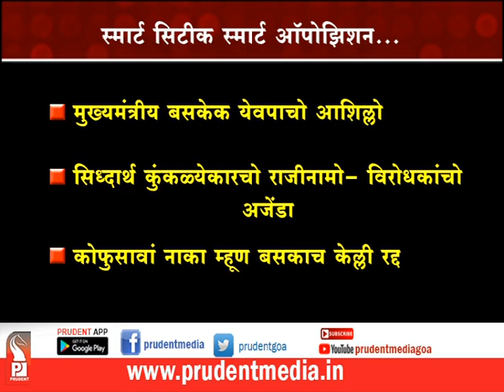CM SHOULD BE THE CHAIRMAN OF SMART CITY PROJECT: BABUSH_Prudent Media Goa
Newly elected Panaji MLA Babush Monserrate has demanded that Chief Minister should be the Chairman of Smart city project. Monserrate will be meeting CM Sawant to discuss issues related to Panaji. Babush has stated that he would request CM to appoint a Goa cadre Chief Officer for CCP and also insisted on removing casinos from Mandovi River. Babush is firm over his stand of shifting casinos out of Mandovi at any cost.